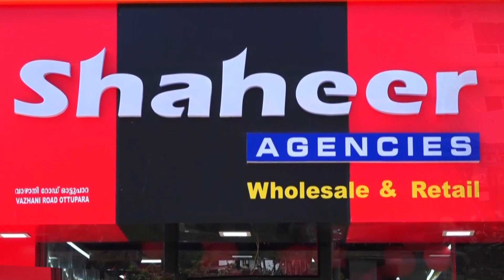സഹജീവിക്കൊരു കൈത്താങ്.- മുണ്ടത്തിക്കോട് NSS സ്കൂളിൽ ഓണ കിറ്റുകൾ വിതരണം നടത്തി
സഹജീവിക്കൊരു കൈത്താങ്.- മുണ്ടത്തിക്കോട് എൻ എസ് എസ് വെങ്കിട്ടറാം ഹയർ സെക്കന്ററി സ്കൂളിൽ നാഷണൽ സർവീസ് സ്കീം ഓണ കിറ്റുകൾ വിതരണം നടത്തി

VCV NEWS

VCV NEWS CHANNEL
Wadakkanchery, Thrissur